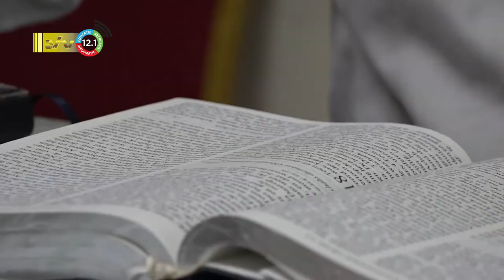02 09 2022 Praesus elect Gallant wil werken aan interne organisatie EBGS